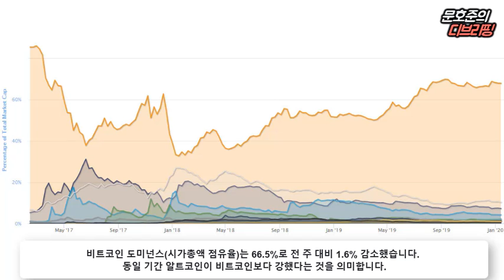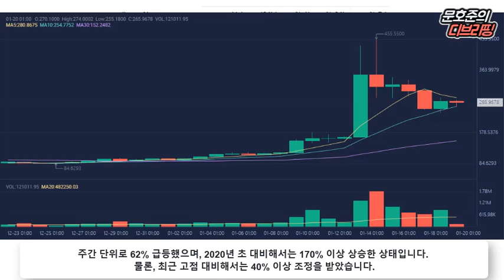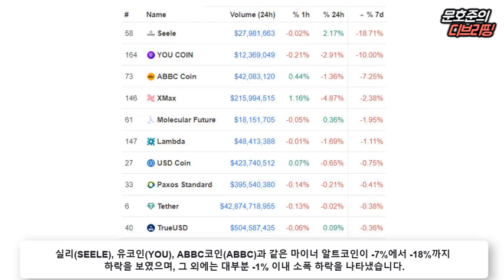비트코인, 아직 상승 추세.. 반등 시 메이저 알트코인 다시 오를 것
[2020년 1월 20일 월요일 D.Briefing]

▶암호화폐 시장 동향 (주간)
- 시총 상위 코인 : 비트코인 +7.10%, 이더리움 +14.24%, 리플 +9.35%
- 상승코인 TOP 10 : 비트코인에스브이 +62%, 대시 +61%, 비트코인골드 +58%
- 하락코인 TOP 10 : 실리 -18%, 유코인 -10%, ABBC코인 -7%